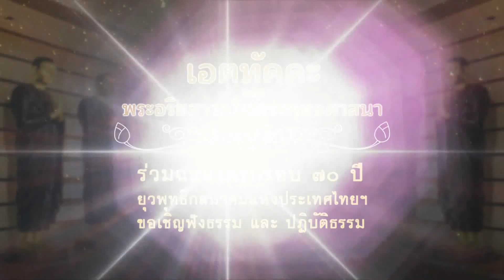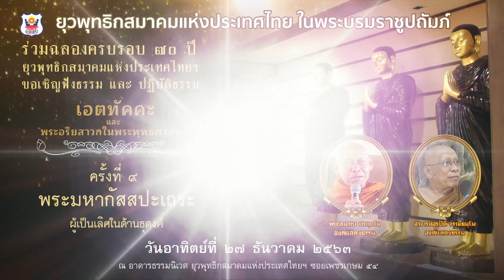เอตทัคคะ ครั้งที่ 9 พระมหากัสสปะ โดย พระสมทบ ปรกฺกโม